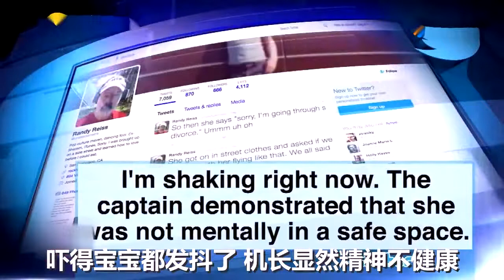美联航机长情绪崩溃向乘客各种BB 吓得很多乘客逃离飞机